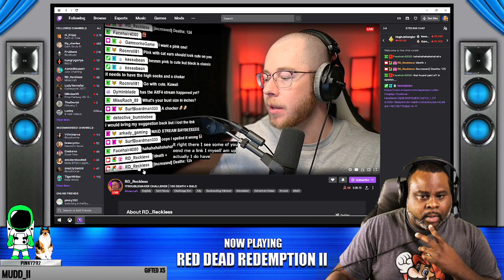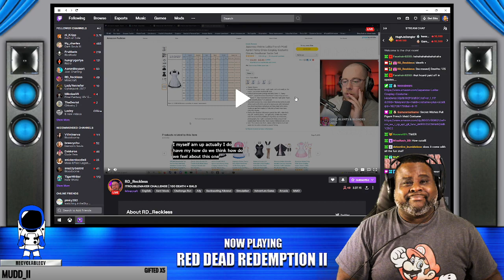Red Dead Redemption 2 - Big Hat Bubble Bath - Twitch Stream Past Broadcast